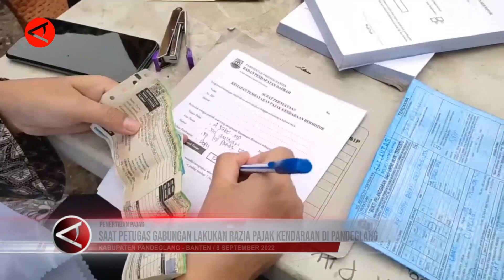Saat petugas gabungan lakukan razia pajak kendaraan di Pandeglang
Dalam upaya meningkatkan kesadaran pemilik kendaraan untuk melakukan pembayaran pajak, UPTD PPD Samsat Pandeglang melaksanakan razia rutin di Jalan Raya Labuan-Pandeglang, Kamis (8/9). Puluhan pengendara roda 2 dan roda 4 terjaring dalam razia tersebut karena belum membayar pajak atas kendaraan yang mereka kendarai. (ANTARA)